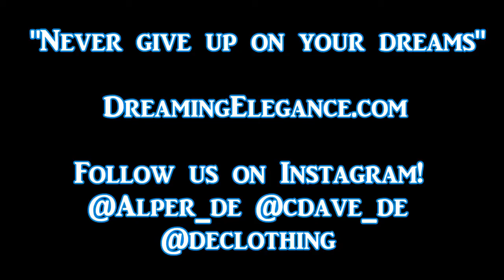GoPro: Snowboarder Following His Dreams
Rider Cole Davis works hard to become a professional someday, this is his 2nd season riding and definitely seen some progress in his riding. Dreaming Elegance is a San Diego based clothing line that has amazing style not only in the designs but material as well. Message me if you have any questions or want to be a rep and i'll get you started under me and we'll expand our TEAM!

Go to there website and check out some sick Street wear clothing for a great price.
Song: Black Atlass - The Rose